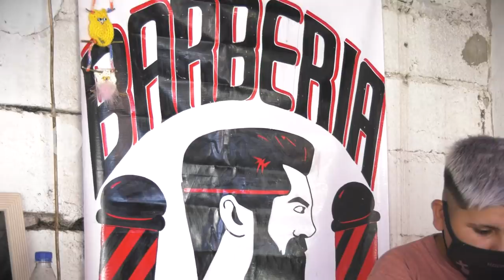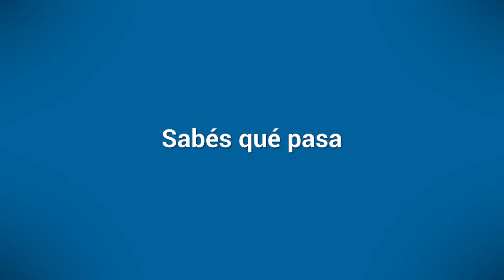Informe Especial: Con solo 13 años, abrió su propia barbería en Santa Rosa de Lima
"Con lo poco que cobro y la ayuda de mis papás, pago los cursos para capacitarme", expresó el adolescente Rodrigo Fernández, quién además se ofrece como ayudante en peluquerías. Destaca los valores que le inculcó su tío, Ramón Gamarra, el titular del Cobem que falleció hace unas semanas.